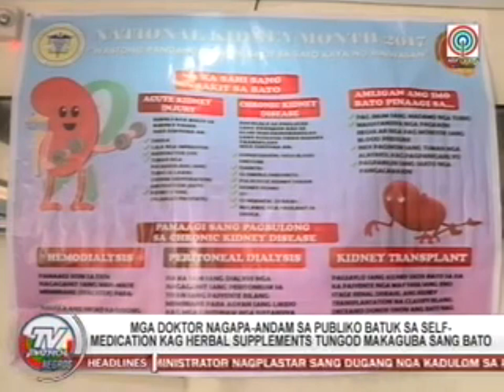CLMMRH celebrates National Kidney Month 2017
A video clip taken from TV Patrol, ABS - CBN Negros last June 01, 2017